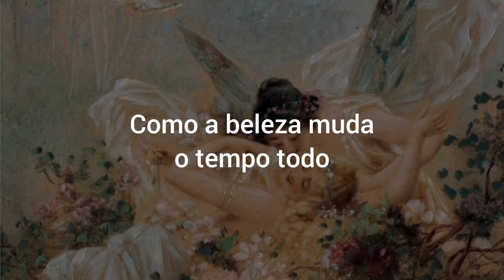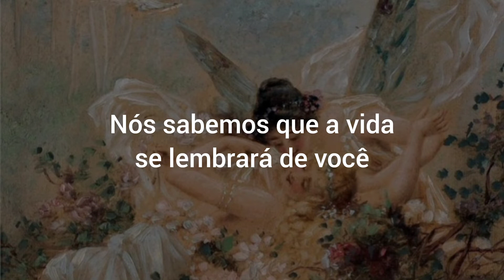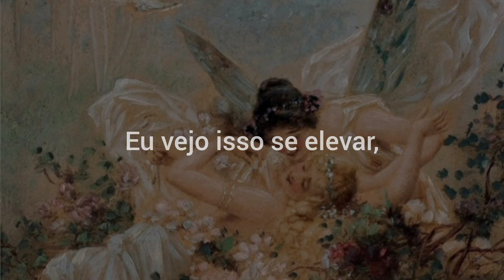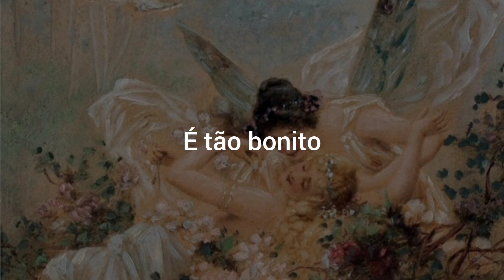Aurora - Cocoon (Do You Feel It) - legendado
➵❝Abra a sua visão e feche seus olhos
E sinta o mundo que está por trás❞ ✨✨🌸

Aurora - Cocoon (Do You Feel It)
Lyrics: ↓

Wrap yourself in a world of light
You know how
How beauty changes all the time
Open up your vision
And close your eyes
And feel the world that lies behind

Our changing perception is just a part of the transformation

Do you feel it rise
I see it rise, I see it rise (do you feel it rise)
I see it rise

Tell me can you remember life
The same way
We know that life remembers you

In the place where it all collides
And an open mind
The sky is green, the grass is blue

(do you feel it, know the feeling)
(do you feel it, know the feeling, know the feeling)
I see it rise, I see it rise

Do you feel it rise, do you feel it rise
Do you feel it now, do you feel it now
Do you

Do you feel it now
It's emotional, transformational, it's so beautiful

co-cocoon

                                     Á𝒓𝒕𝒆𝒎𝒊𝒔☽